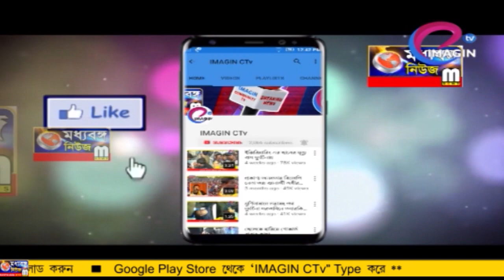উপনির্বাচনে ঘাসফুল ঝড় - উল্লাস জঙ্গীপুরে